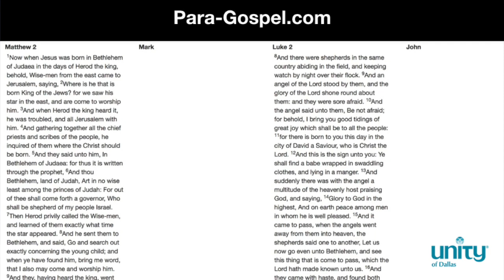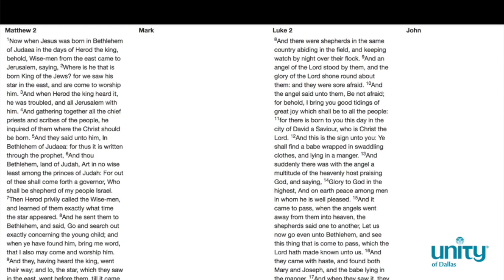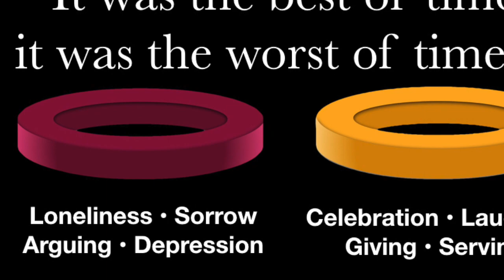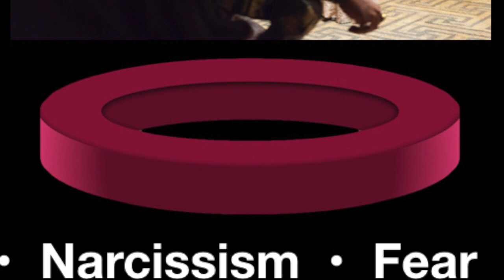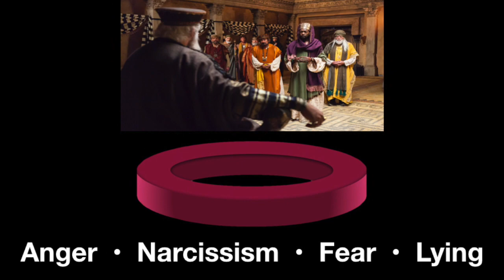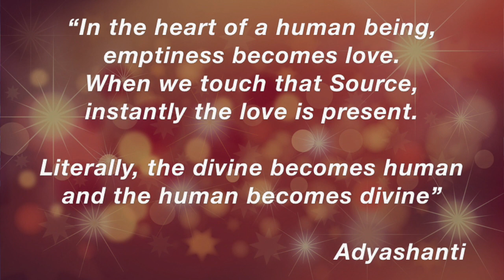A Tale of Two Stories from Majona Mason and Thomas Miller at Unity of Dallas Dec 2 2018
Thomas Miller & Majona Mason present "A Tale of Two Stories," a metaphysical look at the story of the Wise Maji's announcement of the birth of Jesus.

Charles Dickens is best known for his holiday classic, “A Christmas Carol.” To kick off our holiday season this year, Majona Mason and Thomas Miller use another Dickens classic, “A Tale of Two Cities,” as the springboard to look at the traditional holiday story from a different perspective.

In “A Tale of Two Stories,” we contrast King Herod’s ego-based reactions of anger, fear, lying and narcissism to the angel’s message of love, peace, and “good tidings of great joy.”

When we see these two energies separately through modern metaphysical eyes, we can then easily choose how we will intentionally create this holiday season to be the best ever for ourselves, our friends and our family!